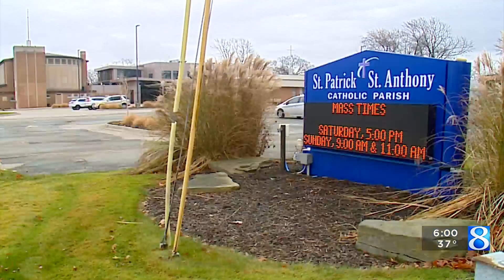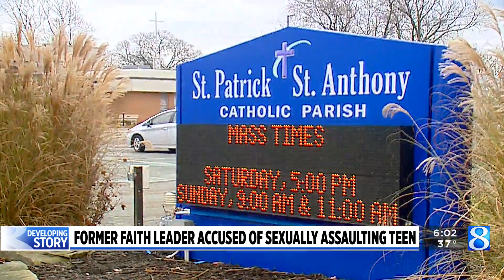Church worker accused of abusing teen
Ottawa County sheriff's detectives say a faith leader accused of sexually assaulting a teenager through a Catholic church in Ottawa County is suspected of molesting others. (Dec. 4, 2023)